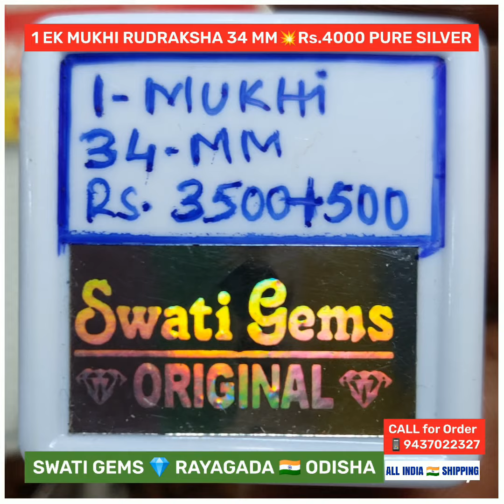34 MM💥Rs.4000 PURE SILVER CAPPING 1 EK MUKHI RUDRAKSHA १ मुखी रुद्राक्ष ୧ ମୁଖୀ ১ মুখী 1 ముఖి ૧ મુખી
34 MM 💥 Rs.4000 💯% PURE
🕉️ १ मुखी
🕉️ ୧ ମୁଖୀ
🕉️ ১ মুখী
🕉️ 1 ముఖి
🕉️ ૧ મુખી

👉 Rs.50 EXTRA FOR ALL INDIA 🇮🇳

🔺NO HOLE
🔺VERY RARE
🔺LORD SHIVA
🔺LORD BRAMHA
🔺DEFEAT ENEMY
🔺MENTAL PEACE
🔺SAVES from FEAR
🔺VERY
🔺GODDESS LAXMI
🔺KEEP in CASH BOX
🔺LEADS to MOKSHA
🔺SAVES from LOSSES
🔺SUCCESS in all WISHES
🔺CLEARS ALL ALLERGIES
🔺REMOVES all TROUBLES
🔺CHECKS BLOOD-PRESSURE
🔺CLEARS SIN of BRAMHA-HATYA
🔺MAINTAINS RYTHIM of HEART BEAT

💥 WEAR on MONDAY
💥 WORSHIP LORD SHIVA
💥 REMOVE WHILE
🔺SLEEPING &
🔺DEATH CEREMONIES
🔺EATING NON-VEG FOOD

11 or 21 TIMES
OM RUDRA EK VAKTRASYA
OM HREEM NAMAHA

💥 PAYMENT OPTIONS
🏛️ BANK  DETAILS:
STATE BANK OF INDIA
SWATI GEMS
RAYAGADA
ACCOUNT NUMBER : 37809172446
IFSC NUMBER: SBIN0000169
BRANCH CODE: 0169

31000+ FOLLOWS

MAIN ROAD
Near SBI MAIN BRANCH
Opp MASJID
RAYAGADA - ODISHA
INDIA 🇮🇳

❌NO BRANCHES❌

with
🔷 38 YEARS of EXPERIENCE
🙏 LUCKY HANDS for MANY
🔷 MAINTAINING RELIABILITY

WE PROVIDE PERFECT
💎 GEMSTONE
📿 RUDRAKSHA CONSULTANCY
at
PAYMENT of
💥 Rs. 350/-
👉 25  to 35 PAGES REPORT
in
📙 ENGLISH
📙 HINDI
📙 ODIYA
📙 TELUGU

💥 SEND YOUR
👉 NAME
👉 DATE
👉 TIME
👉 PLACE OF BIRTH
👉 BODY WEIGHT
to

REPORT DELIVERED to YOUR ADDRESS

60 to 90 PAGES REPORT